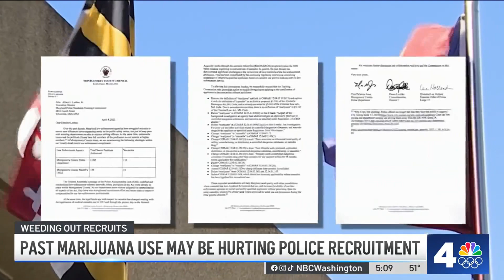Past marijuana use may be hurting police recruitment | NBC4 Washington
As many police departments struggle to hire new officers, Montgomery County’s chief says state rules on marijuana use make it harder to recruit. News4’s Darcy Spencer reports on what some leaders are doing to change that rule.